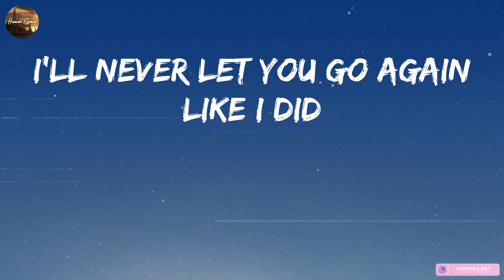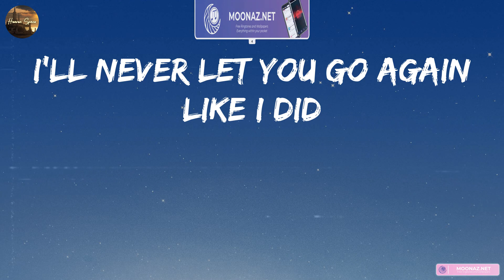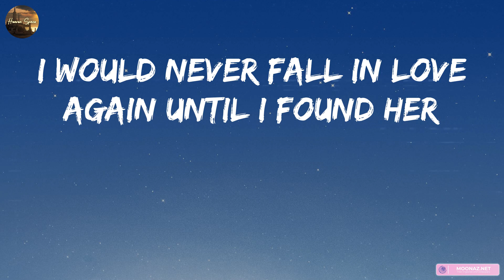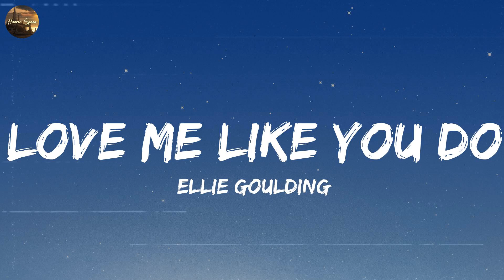Until I Found You - Stephen Sanchez [Lyrics] | Ellie Goulding, Justine Skye, Tyga, Seafret